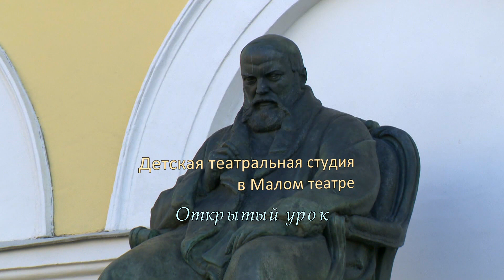Детская студия Малого театра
Открытый урок, апрель 2019 года